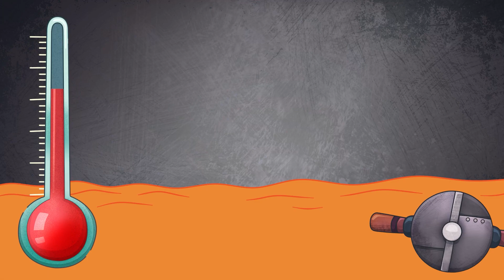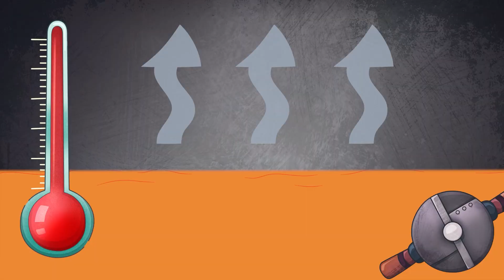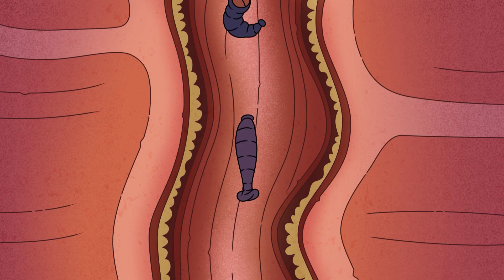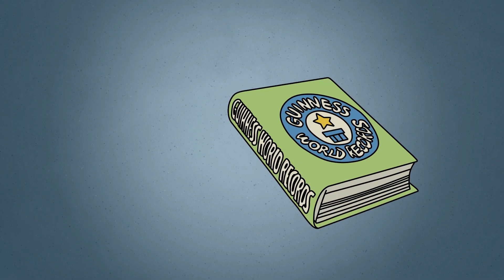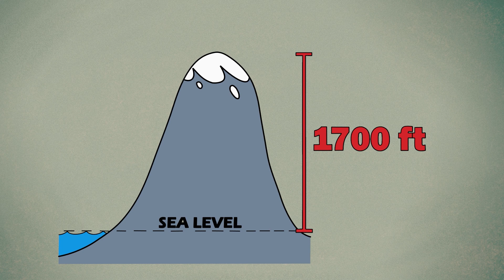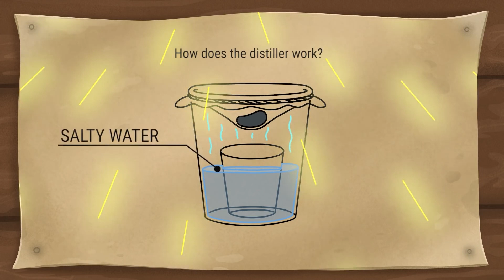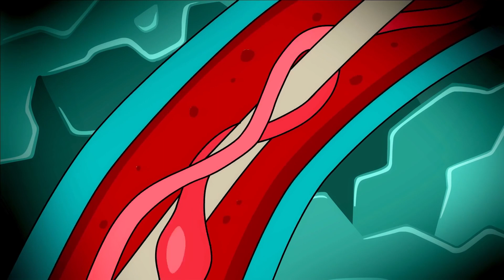究極のホットvsコールドチャレンジ!